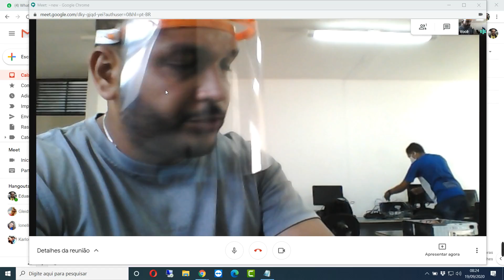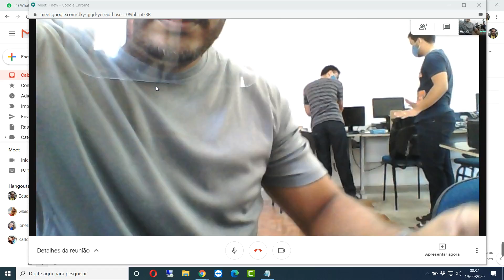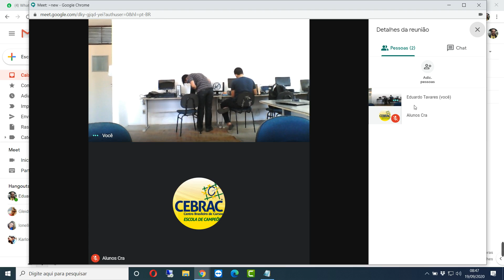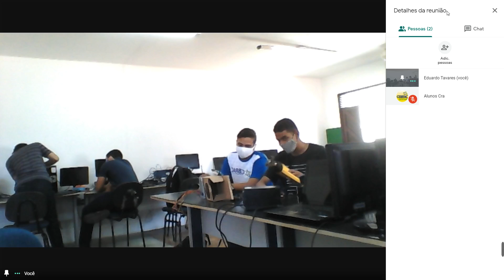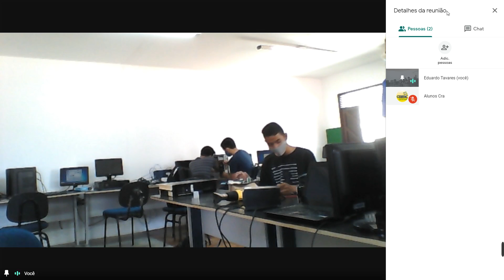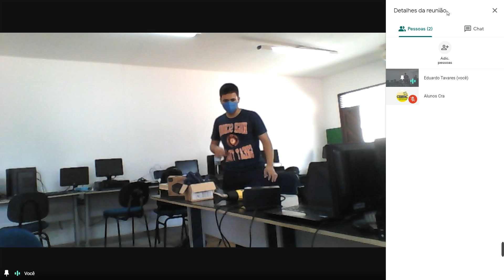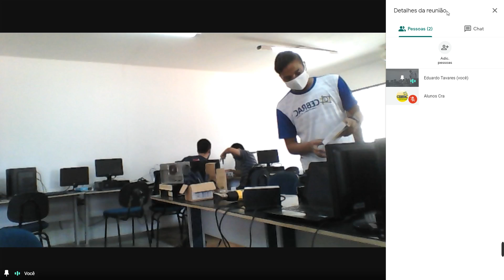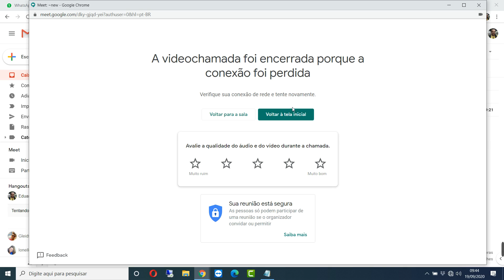Conteúdo Gravado Educador Eduardo (20HDW01)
Assunto: Consertos diversos.

Observação: Antes de assistir ao vídeo visualize o seu material CEBRAC.